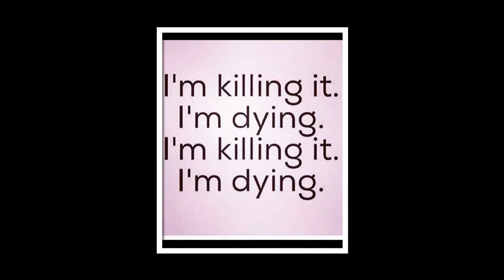See Why Stopping is Never the Answer.🙅‍♀️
Find out how Dolores hit 1000 workouts, even during a Pandemic. 🤯

Dolores joined Fit Club about 3 years ago and was on and off workouts. She soon realized that she thrived off the energy and encouragement of the coaches and members at Fit Club. 💙

The best changes that Dolores 🦋 has seen and felt through her journey are as follows:

👊 a gradual weight loss of over 25 lbs
👊the ability to tolerate workouts longer at a more intense rate
👊can do pushup from her toes

Most importantly, Dolores's mindset has changed. She is proud to say that she is living proof that it's possible to get fit at her age of 62, even retired.🤯

Although she's had many injuries throughout her progress, she works through them. Dolores says, "don't stop; stopping is never the answer."🙅‍♀️

The journey to 1000 workouts according to Dolores is not the end but rather a call to press on and keep going because you'll be fine. ⚡⚡

Be like Dolores at 62 and loving every moment on the BLUE! 💙👊🔥🏋️‍♀️